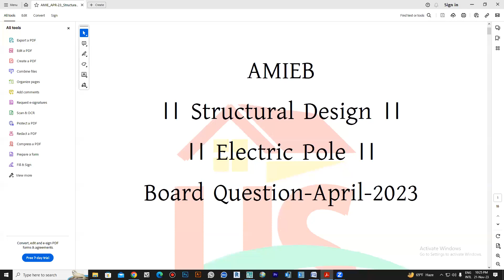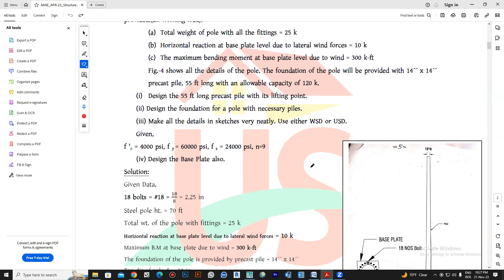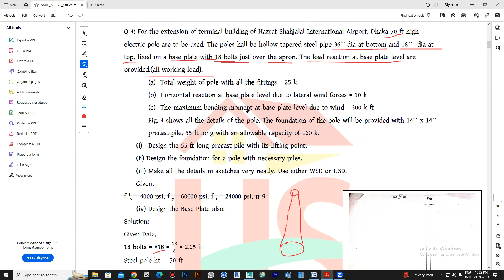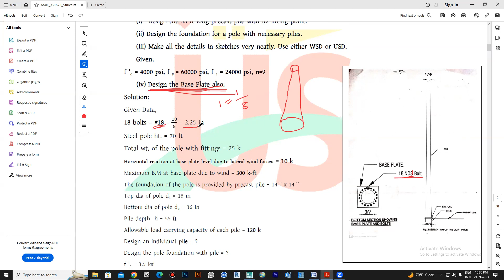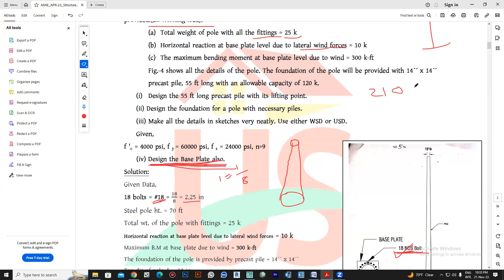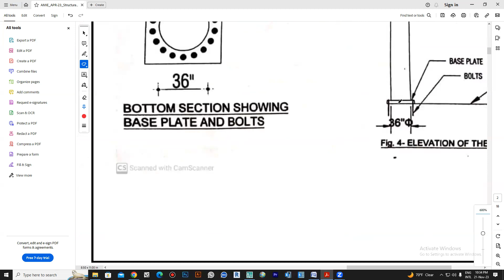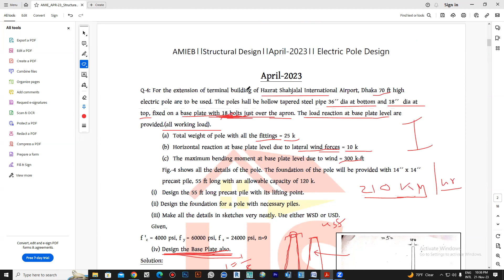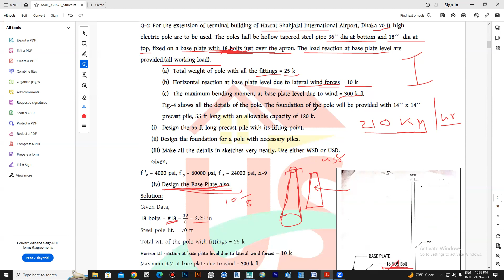Board Question-APR-2023_Electric Pole Design _Basic _Class_02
April-2023
Q-4: For the extension of terminal building of Hazrat Shahjalal International Airport, Dhaka 70 ft high electric pole are to be used. The poles hall be hollow tapered steel pipe 36´´ dia at bottom and 18´´  dia at top, fixed on a base plate with 18 bolts just over the apron. The load reaction at base plate level are provided.(all working load).
(a) Total weight of pole with all the fittings = 25 k
(b) Horizontal reaction at base plate level due to lateral wind forces = 12 k
(c) The maximum bending moment at base plate level due to wind = 300 k-ft
Fig.-4 shows all the details of the pole. The foundation of the pole will be provided with 14´´ x 14´´ precast pile, 55 ft long with an allowable capacity of 120 k.
(i) Design the 55 ft long precast pile with its lifting point.
(ii) Design the foundation for a pole with necessary piles.
(iii) Make all the details in sketches very neatly. Use either WSD or USD.
Given,
f 'c = 4000 psi, f y = 60000 psi, f s = 24000 psi, n=9
     (iv) Design the Base Plate also.